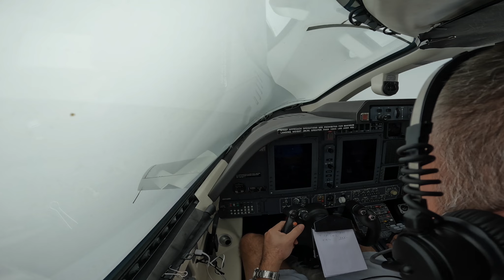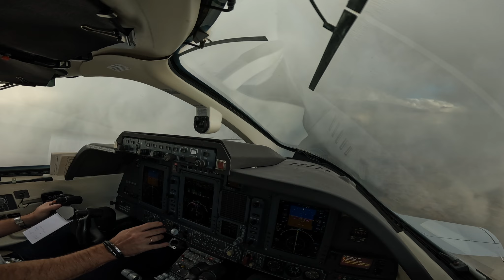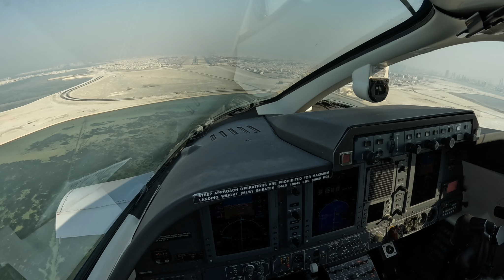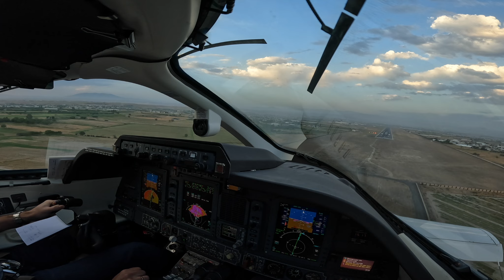Moments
A few moments of flying Piaggio Avanti 2